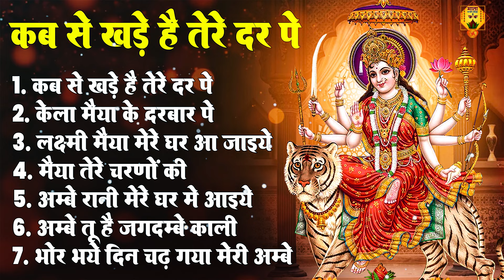कब से खड़े है तेरे दर पे,नॉनस्टॉप माता भजन,Jukebox Durga Mata Bhajan,Lord Mata Rani Songs,Durga Mata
Title :- कब से खड़े है तेरे दर पे
Singer :- Jyoti Tiwari
Lyrics :- Hansraj Railahn

कब से खड़े है तेरे दर पे,
कैला मैया के दरवार पे,
लक्ष्मी मैया मेरे घर आ जाइयो,
मैया तेरे चरणों की धूल,
अम्बे रानी मेरे घर में आइये,
अम्बे तू हे जगदम्बे काली,
भोर भई दिन चढ़ गया मेरी अम्बे,

कब से खड़े है तेरे दर पे,नॉनस्टॉप माता भजन,Jukebox Durga Mata Bhajan,Lord Mata Rani Songs,Durga Mata,कैला मैया के दरवार पे,लक्ष्मी मैया मेरे घर आ जाइयो,मैया तेरे चरणों की धूल,अम्बे रानी मेरे घर में आइये,अम्बे तू हे जगदम्बे काली,भोर भई दिन चढ़ गया मेरी अम्बे,Mata Bhajan Sangrah,lord mata bhajan,अंबे मैया जपु तेरा नाम,मातारानी के नॉनस्टॉप भजन,kab se khade hai dar pe by jyoti tiwari,nonstop kab se khade hai dar pe,lyrics kab se khade hai dar pe,lord mata,song,Mata Bhajan Sangrah,